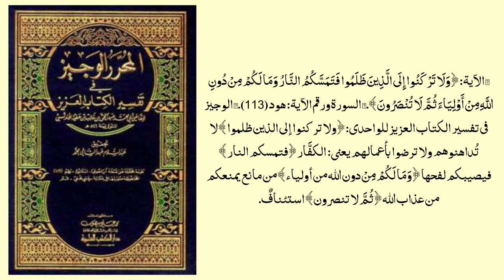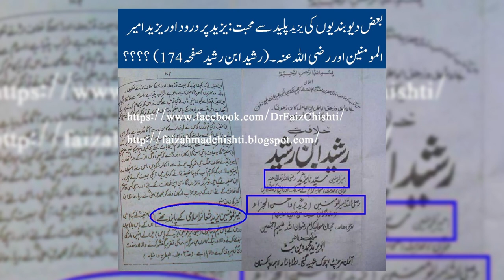Reply To Habib Ahmed Al Husaini | Maulana Muhammad Shahid Imran Jalali